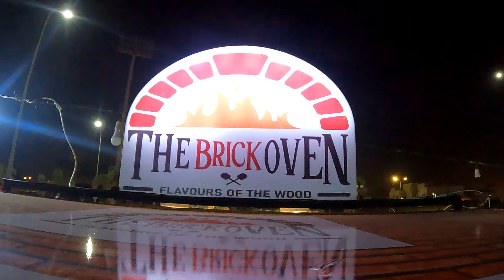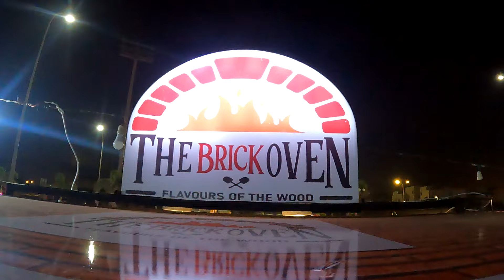CHEAPEST PIZZA & MOMOS | Naya Nazimabad Food Festival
Hey guys, My name is Kashif Sajjad. I make Travel & food Videos to share my experience about People, Culture, Tradition and Unique food. So far I have travelled All Pakistan but I started making travel videos this year.

Kindly Join me on Instagram/Facebook for any query or suggestion and to get my latest updates.

Like our Facebook page:

 / nomadickashif

 / kashifsajjad_vlogs